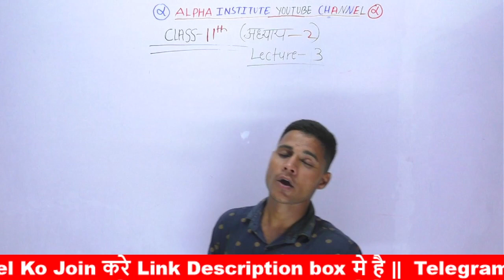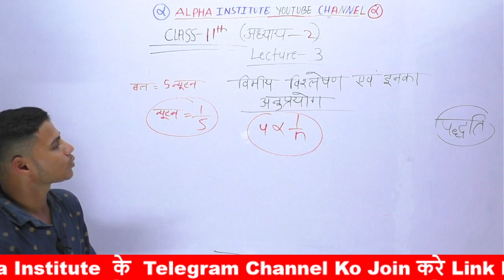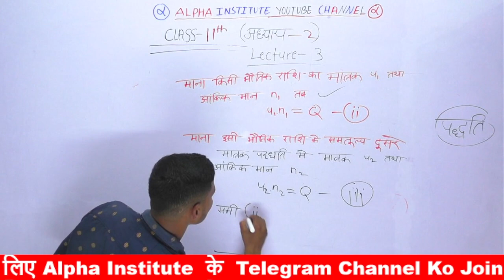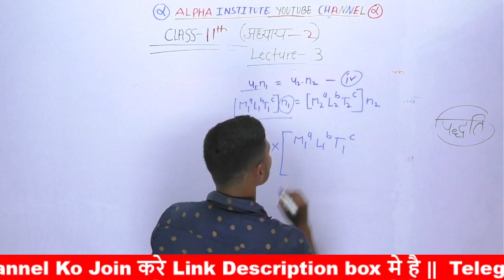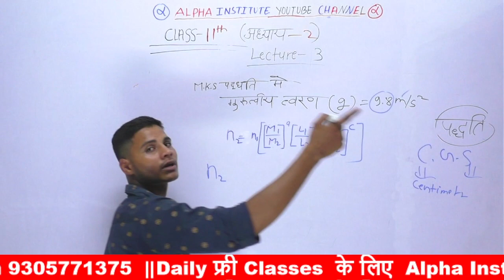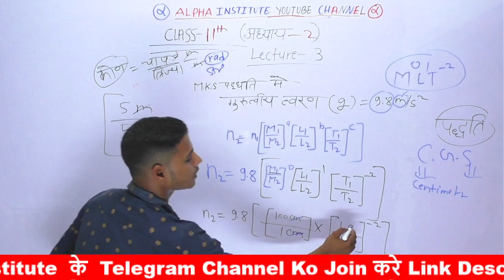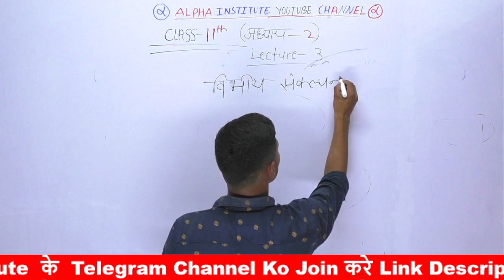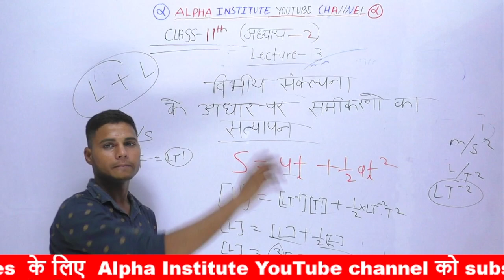11th physics chapter 2 2022 | मात्रक एवं मापन कक्षा 11 | unit and measurement in hindi | Lec 3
11th physics chapter 2 2022 | मात्रक एवं मापन कक्षा 11 | unit and measurement in hindi | Lec 3

class 11 physics chapter 2 unit and measurement in hindi,
unit and measurement class 11 ncert highlights,
matrak aur mapan class 11th physics
rbse class 11th physics chapter 2 in hindi,
matrak aur mapan class 11 up board,
rbse class 11 physics chapter 2 in hindi,
11th physics chapter 2 in hindi,
unit and measurement class 11 in hindi,
unit measurement and error analysis in hindi class 11,